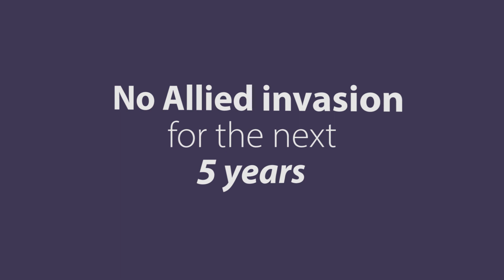AXIS VICTORY - HOI4 Timelapse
Hearts of Iron 4 ai ww2 timelapse
Axis Endsieg, allied victory or soviet dominance?